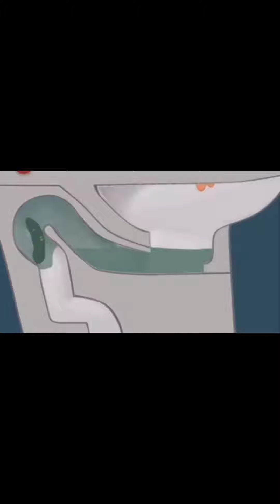KUMPULAN CERITA DIBALIK FOTO DAN RANDOM VIDEO ‼️